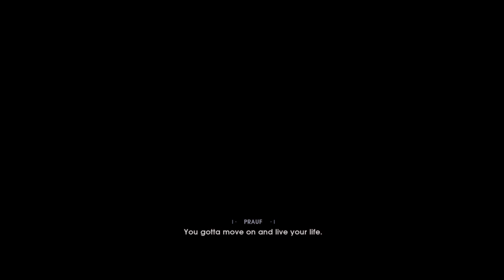I'm Trash. Just not APPROVED trash